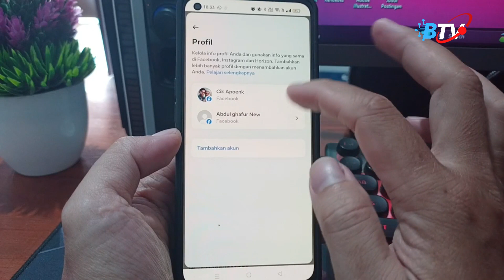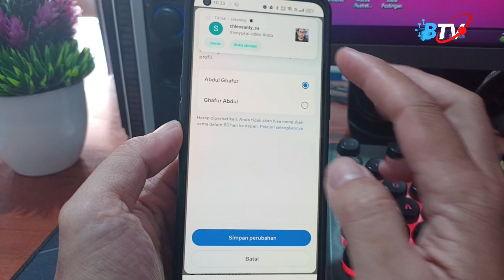Cara Mengganti Nama Facebook 2024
Di video ini kami memberikan tutorial tentang Cara Mengganti Nama Facebook 2024. Simak tutorialnya sampai selesai.

Abdul Ghafur